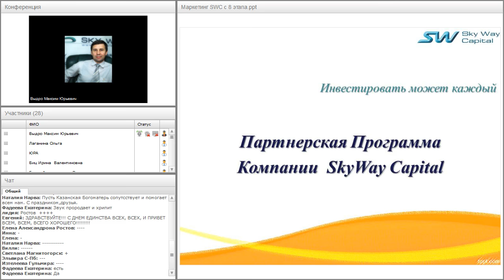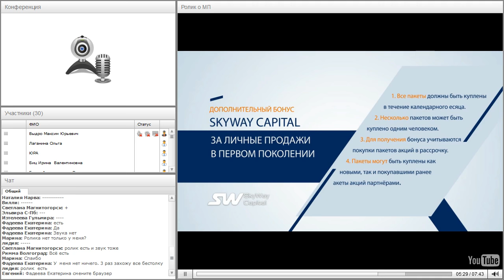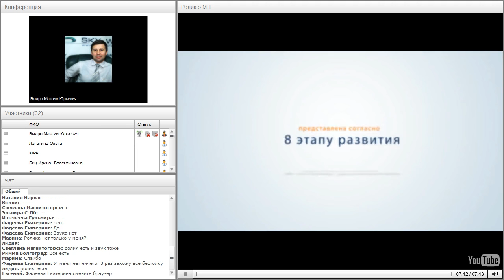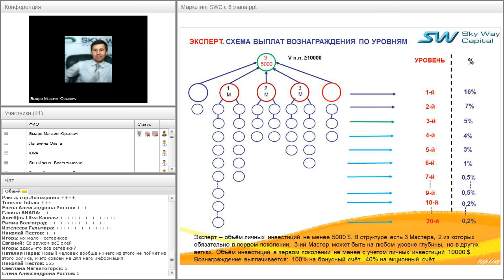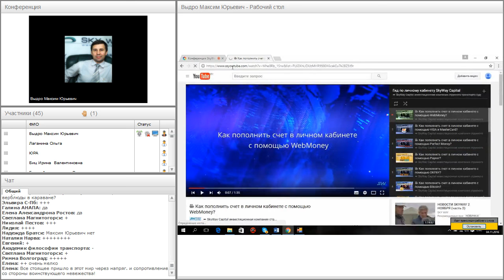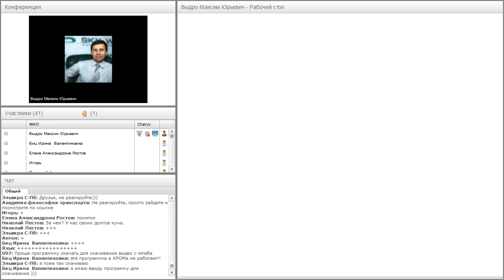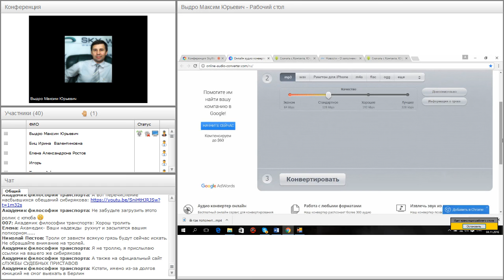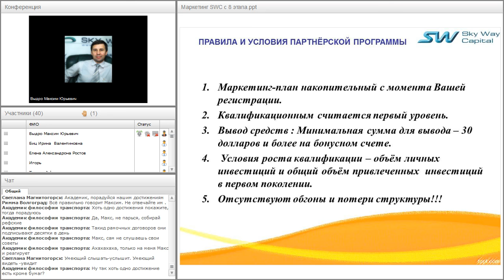Вебинар от 04.11.2016. Партнёрская программа компании SkyWay Capital.